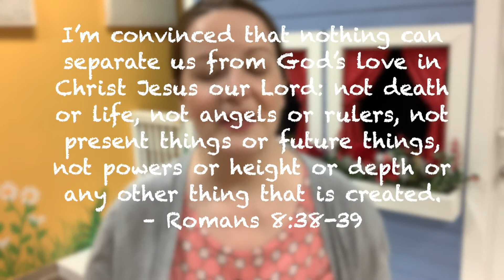Kids Message | 1.24.21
Welcome to our Kid's Connect Playlist!  Each week we'll post a special Kids Message you can enjoy at home.